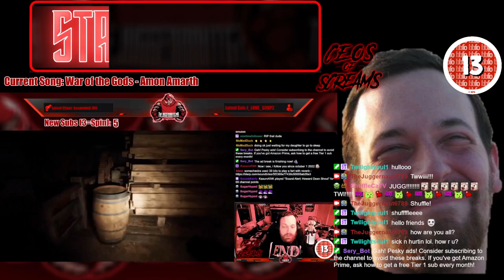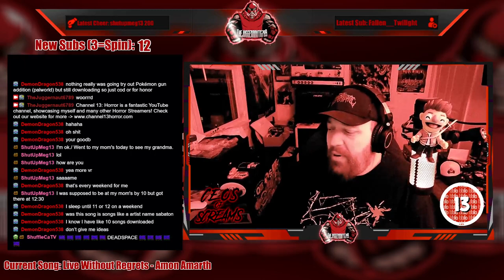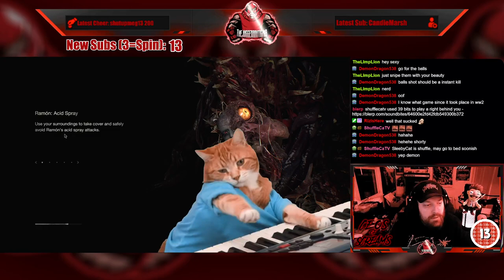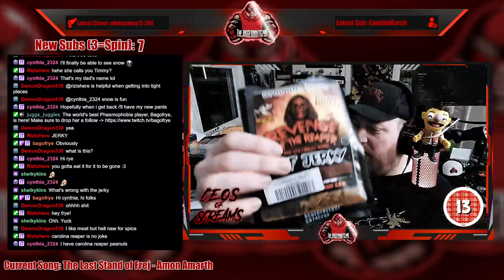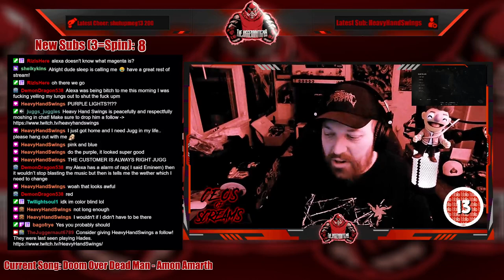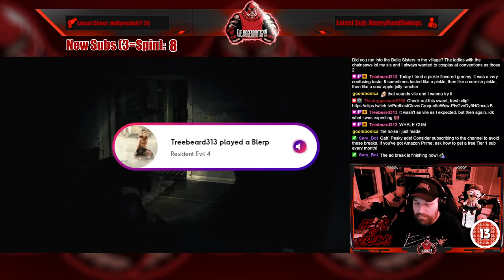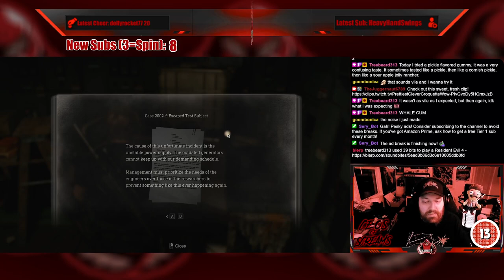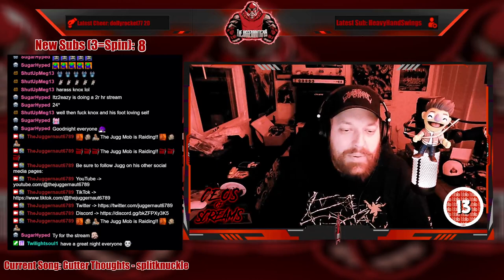Full Stream - January 20, 2024 - (Resident Evil 4)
Recording from January 20, 2024 over on Twitch. Jugg plays ResidentEvil4!

00:00 Intro/Clips
09:42 Just Chatting
20:46 Resident Evil 4
01:22:26 Wheel Spin!
01:27:10 Another Wheel Spin!
01:36:14 A Third (OK it was a makeup) Wheel Spin!
01:47:42 Resident Evil 4
03:16:03 Outro/Raid